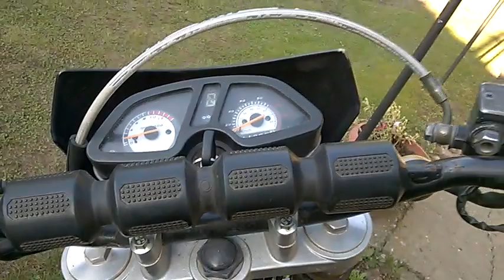Sprint Pulser 125 2008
Sprint (Pioneer) Pulser 125 exhaust sound :)